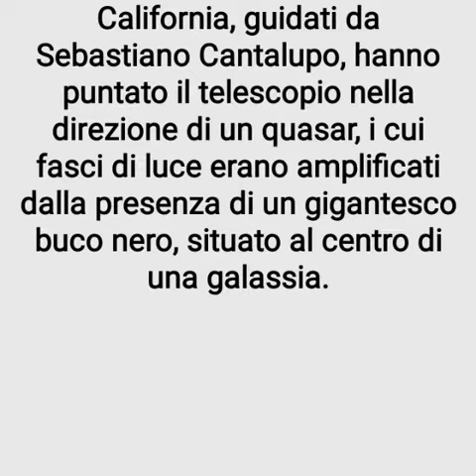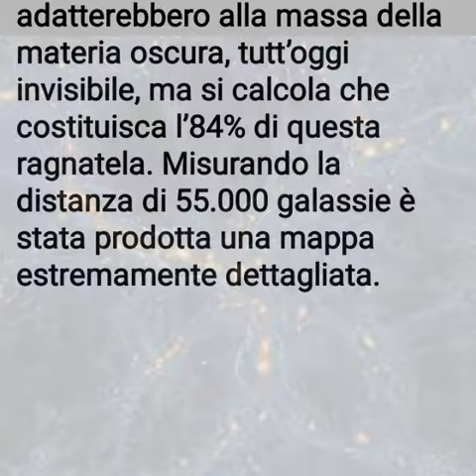Oggetti dell'universo - 0005 - Rete cosmica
1

Gli astronomi lo chiamano Cosmic Web: una rete immensa che permea l'Universo, fatta di tanti filamenti, tra le strutture più grandi mai esistenti, dove ogni singolo filamento è a sua volta un insieme di gas, galassie e ammassi di galassie, che circonda i vuoti dell'Universo stesso.
2

 Svelata la rete che unisce l'Universo

Dalle più sperdute galassie alle particelle elementari, l’Universo è formato da una rete cosmica.

Da tempo gli astrofisici prevedevano che l’Universo fosse costituito da una immensa ragnatela cosmica che collega assieme tutte le galassie fin dai tempi del Big Bang. Grazie al telescopio Keck I, situato nelle Hawaii, è stato possibile “vedere” per la prima volta questa struttura. I ricercatori dell’Università della California, guidati da Sebastiano Cantalupo, hanno puntato il telescopio nella direzione di un quasar, i cui fasci di luce erano amplificati dalla presenza di un gigantesco buco nero, situato al centro di una galassia.
3

E’ stato così possibile “illuminare” la struttura filamentosa dell’universo, così come è stata prevista dagli studi degli astrofisici. Un team internazionale guidato dall’INAF aveva già realizzato una ricostruzione in 3D della struttura dell’Universo quando aveva la metà dell’età attuale, basandosi proprio su 4

i filamenti di questa ragnatela si adatterebbero alla massa della materia oscura, tutt’oggi invisibile, ma si calcola che costituisca l’84% di questa ragnatela. Misurando la distanza di 55.000 galassie è stata prodotta una mappa estremamente dettagliata
Non è ancora possibile immaginare quali potrebbero essere le conseguenze di ulteriori studi riguardo l’unità cosmica che ci lega tutti – a qualsiasi livello – nell’Universo; non di meno è interessante constatare come questi studi confermino vecchie concezioni, addirittura metafisiche, le quali non ci si aspetta di ritrovare scavando tra numeri e strumenti di precisione